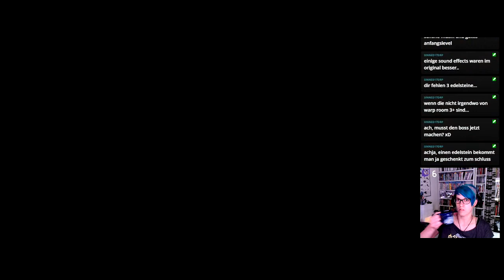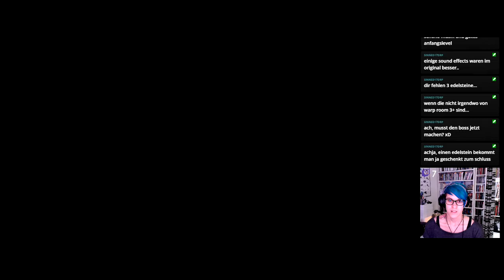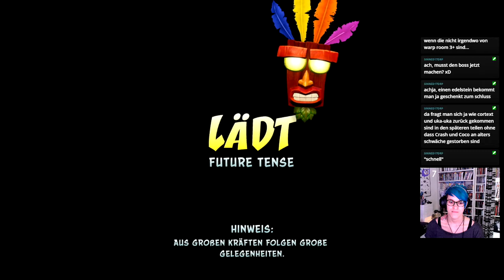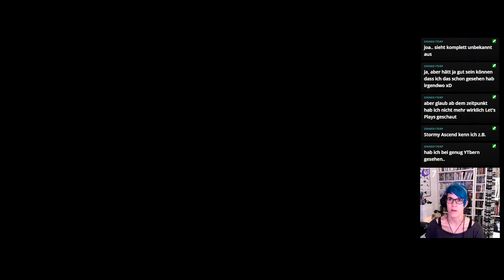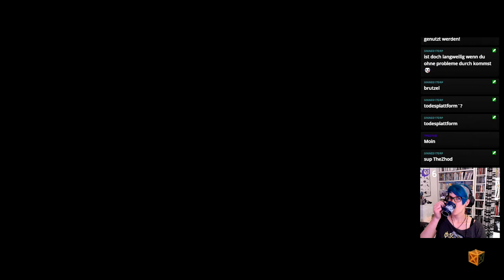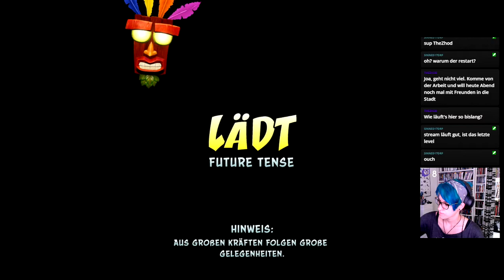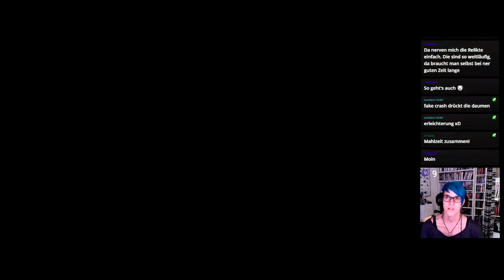Let's Play -LIVE- Crash Bandicoot 3 (N.Sane-Trilogy) [100%] #31